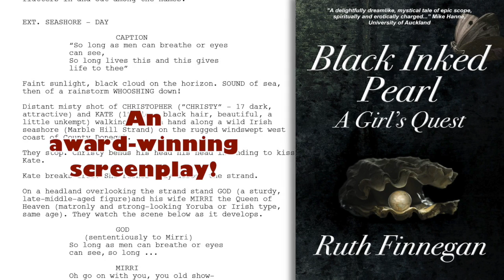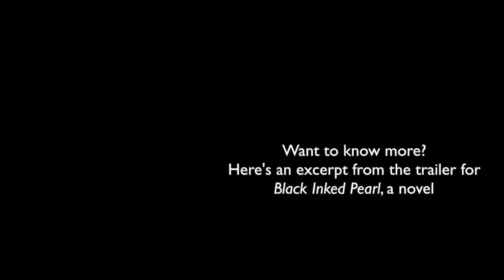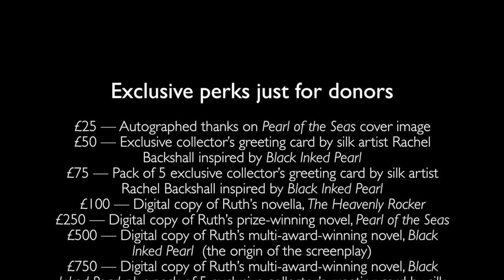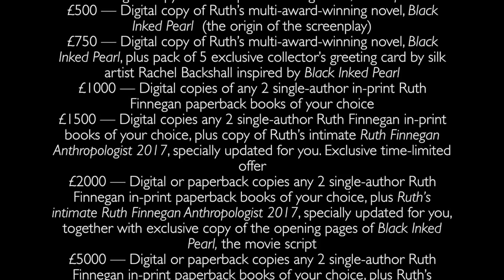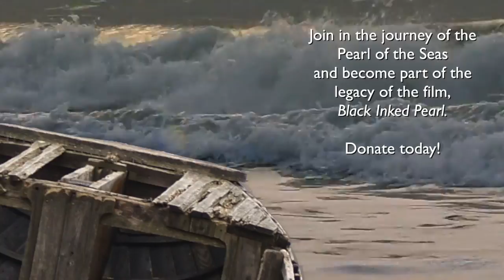Award-winning screenplay Black Inked Pearl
Learn about the award-winning screenplay, Black Inked Pearl by Ruth Finnegan and how you can participate in bringing this story to the big screen.